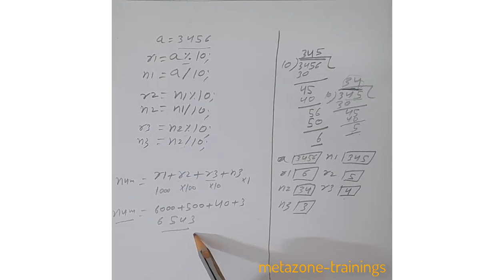C Unit4 Q3 : Reverse and Sum Logic Explained | Hindi Tutorial with Paper & Pencil | C Programming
Unlock the mystery behind the C programming challenge! In this Hindi tutorial, we unravel the logic and drop hints for solving the four-digit number reverse and sum problem. Grab your paper and pencil as we walk you through the step-by-step thought process, explaining how to crack the code with ease.

🧠 Key Learning Points:

Understanding the problem statement
Breaking down the logic for reversing digits
Strategizing the addition of the original and reversed numbers
Visualizing the solution with pen and paper
📝 Follow along as we demystify the intricacies of C programming, providing valuable insights and tips for problem-solving. Strengthen your programming foundation with this hands-on, logic-driven tutorial.

🔍 Topics Covered:

Hints and insights into the reverse and sum problem
Detailed logic breakdown
Practical paper-and-pencil approach
Tips for efficient problem-solving
🔗 Dive into the world of C programming with us! Happy coding!